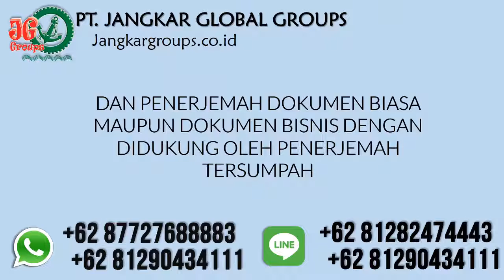Pindah Sekolah Anak Ke Romania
PT Jangkar Global Groups siap mengurus legalisir notaris, legalisir kemenkumham, legalisir kemenlu, legalisir kedutaan romania, pengurusan visa, pengurusan dokumen perkawinan beda negara, surat keterangan tempat tinggal, surat keterangan belum menikah dan penerjemah tersumpah